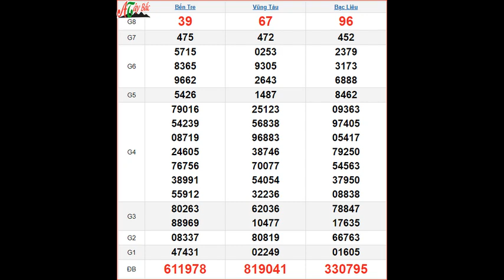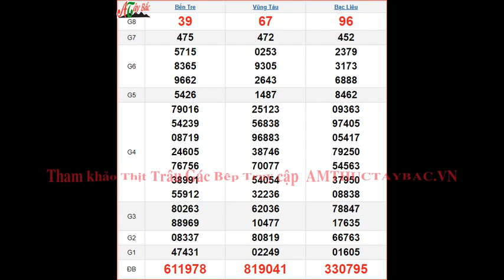KQXSMN 22/10 - XSMN 22/10 thứ 3 - SXMN 22/10 - Kết quả xổ số miền Nam ngày 22 tháng 10 năm 2024